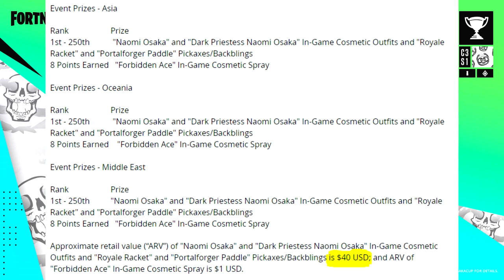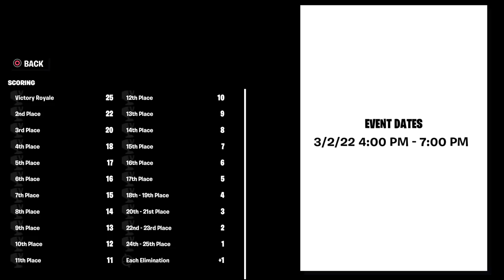How To Get The NAOMI OSAKA Skin For FREE! (Naomi Osaka Cup Date, Time And Details)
The trailer for this new Icon Series skin is AMAZING.